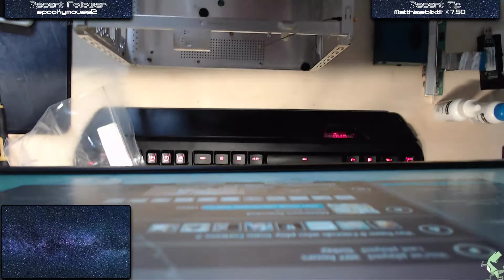Sfekke working on a PC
Not sure how long I'll keep this video public, I just recorded it you can even see I left my streaming overlay on by accident.

I feel/felt like total sh*t, so what do we do when we feel like sh*t?
We built/rebuild PC's of course, the harder the better!
This was a small Shuttle XPC, recently featured on SfekTek.
Finally cleaned & fully working. Even cardreader, Hauppauge are now working again.
CMOS Battery replaced, old one ran out.

✘ Dislike if you hated it!

❤ Love what i'm doing?

- Sfekke